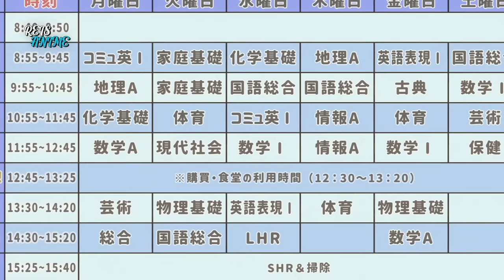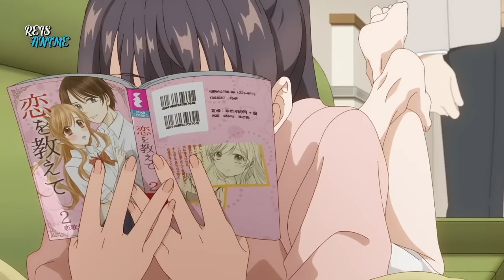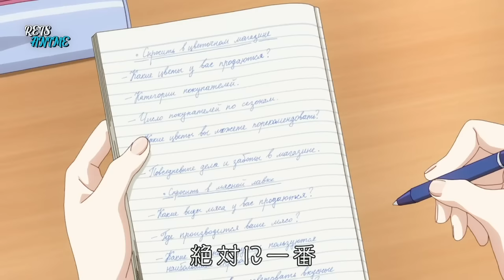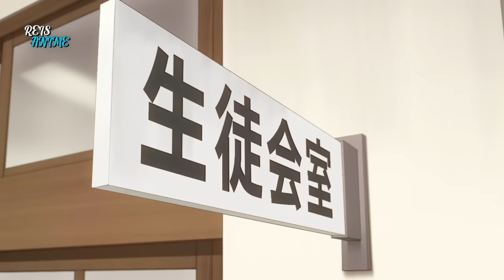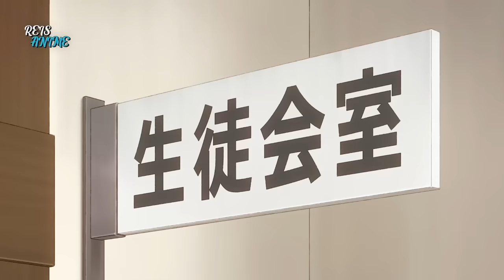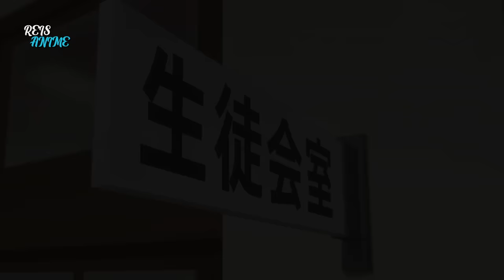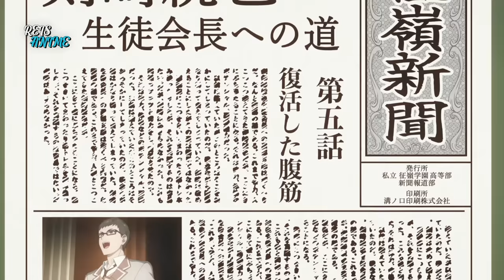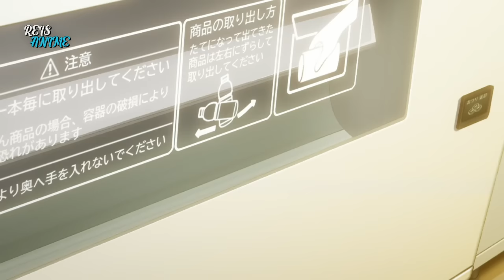Russa Flerta Com Jovem Preguiçoso Mas Ele Finge Não Entender Nada - 10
Num colégio qualquer de Ensino Médio no Japão, uma garota chama a atenção de todo mundo por onde passa. O nome dela é Alisa Kujo, e seu apelido é Alya. Filha de pai russo, Alya tem as melhores notas da escola e é excelente nos esportes.

00:00 - Parte 1
09:29 - Parte 2
19:00 - Parte 3
28:38 - Parte 4
38:11 - Parte 5
47:41 - Parte 6
57:56 - Parte 7
01:07:50 - Parte 8
01:18:20 - Parte 9
01:28:02 - Parte 10